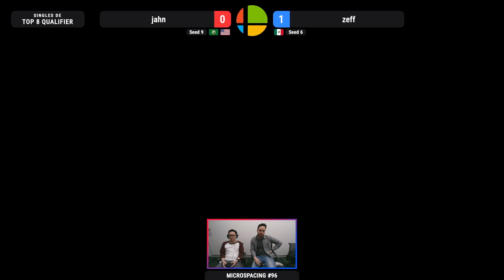Microspacing 96: jahn (Wolf, Min Min) vs zeff (Captain Falcon) - Losers Round 1